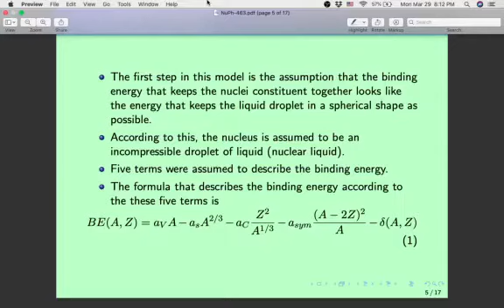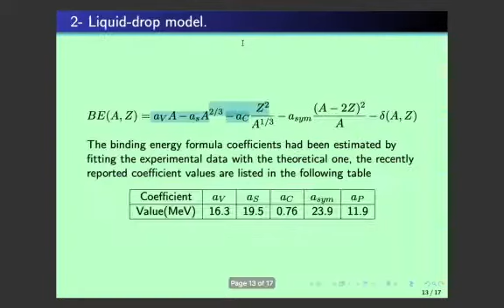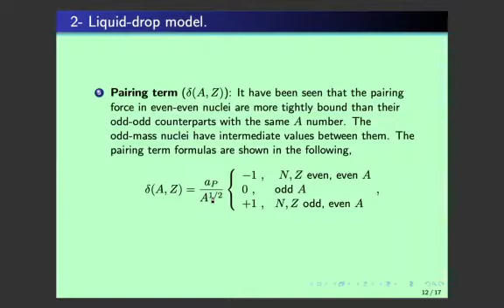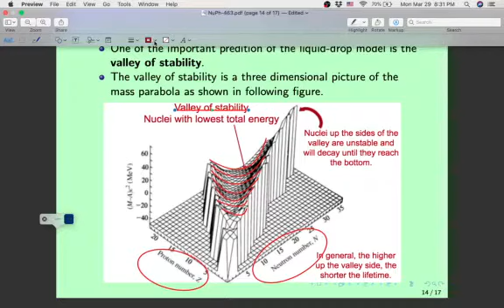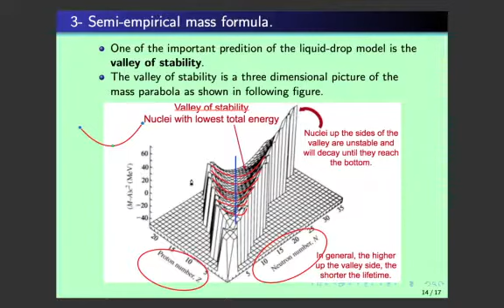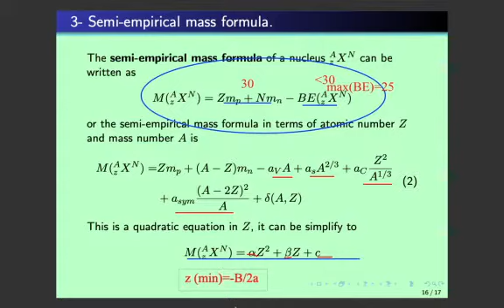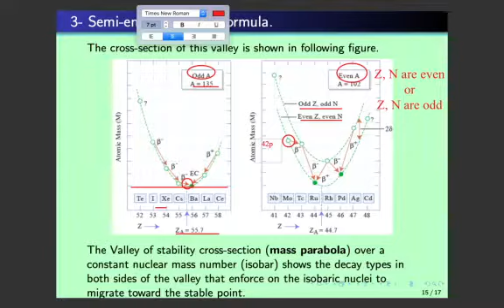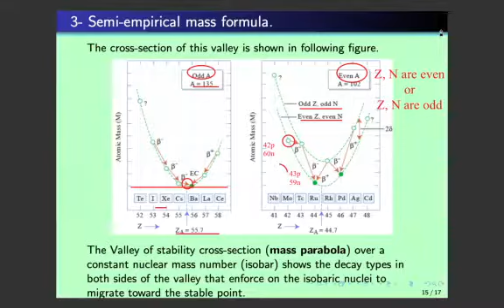NuPh 3 4